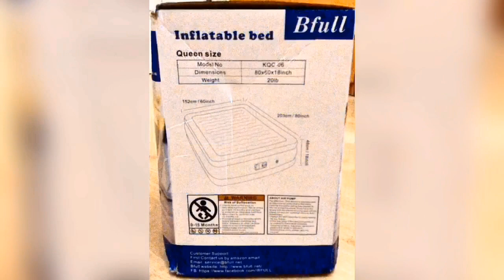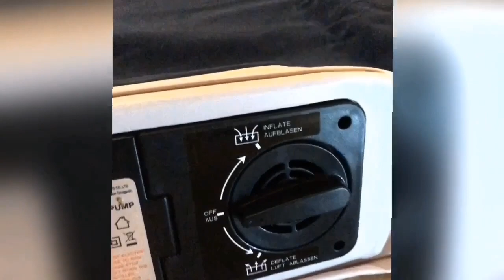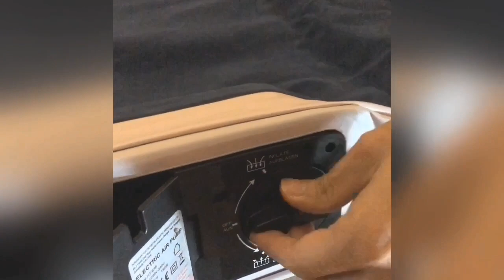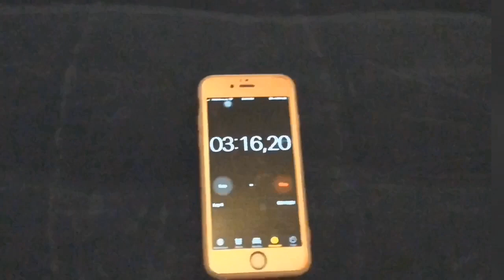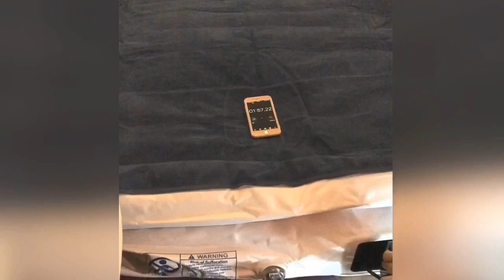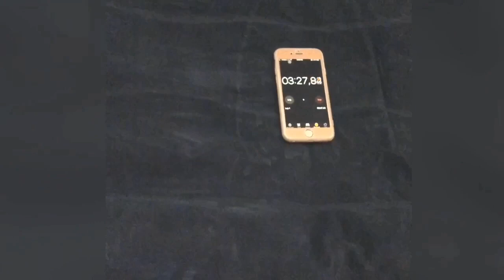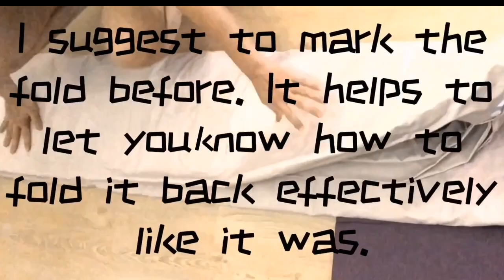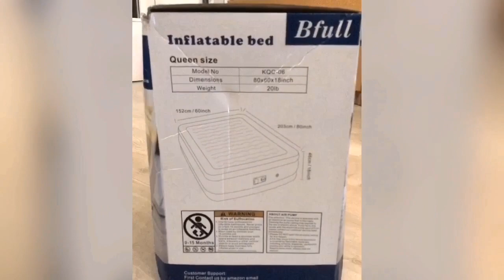How to inflate and deflate Bfull Air Bed / Luftmatratze; Demo / Tutorial for Bfull Air Bed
In this Demo video you can see how to inflate/ deflate your air bed and how long it takes to inflate/deflate the bed. This Bfull air bed is in our opinion good and comfortable. You can hear in this video too about how loud it makes by inflate or deflate.

It has a build-in pump, so you don’t need to search for it everytime you want to use it. And it’s relative fast to set up, also please look at our stopwatch in video.

Enjoy your watching and don’t hesitate to comment.